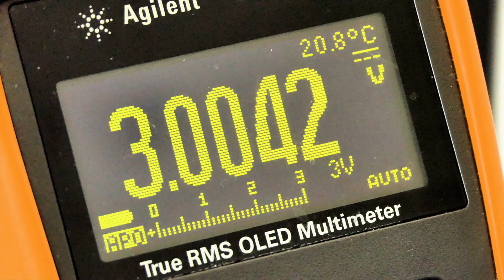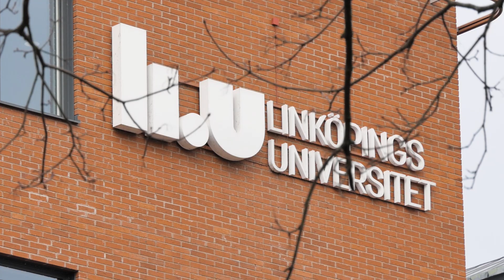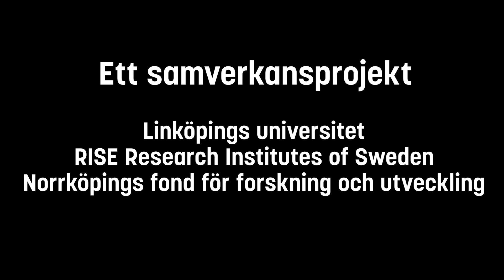Skadeförebyggande sensorer för hästar – Elektronikdesign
Hur kan modern teknik skydda hästar från att bli halta? Två LiU-studenter på civilingenjörsprogrammet Elektronikdesign, har ihop med RISE och finansierat av Norrköpings kommun, byggt en prototyp till trådlösa sensorer att sätta under hovar.